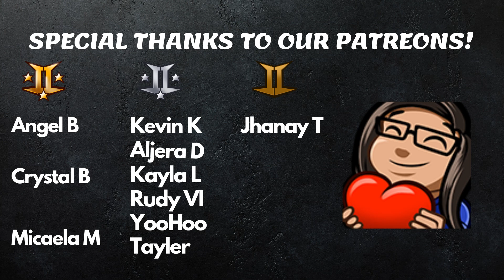KTwinz React - 2NE1 TV - S2 - Ep. 4-2